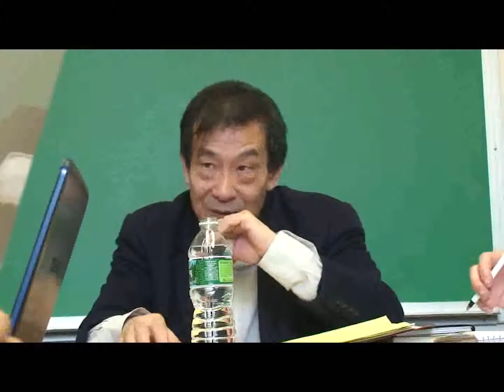Du Weiming 2/18/2010 part 6 of 7 Wei-ming Tu Harvard University Moral Reasoning 40 MR40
Du Weiming 2/18/2010 part 6 of 7 Wei-ming Tu Harvard University Moral Reasoning 40 MR40 Spring 2010 February 18, 2010
Week 4 (Thu) Creativity and Selfhood
Readings:
Ta Hsueh and Chung Yung (Plaks translation)
Tu Weimings Centrality and Commonality